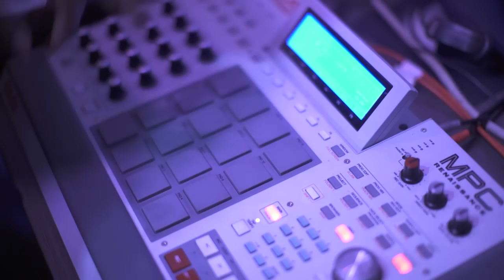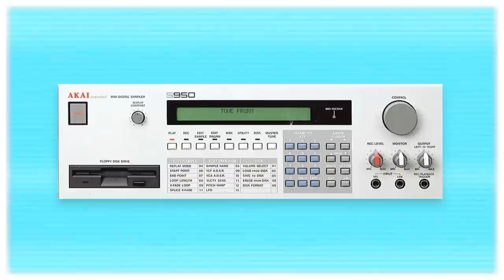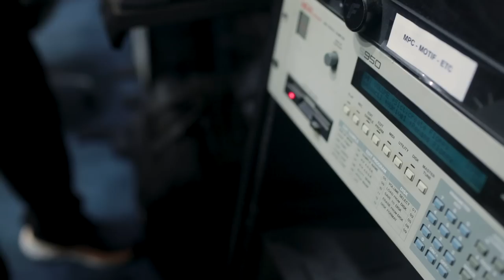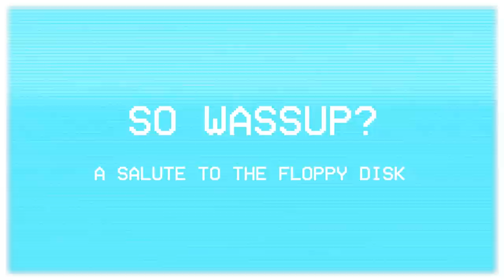So Wassup? Episode 41 | Heavy D - "Yes Y'all"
In episode 41, DJ Premier takes us through the process of how "Yes Y'all", from Heavy D was created.